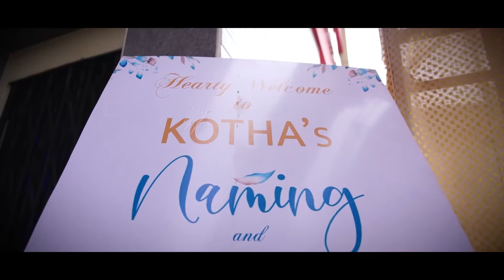Kothas NamingCeremony NakshatraEvents Vijayawada HarishRavva